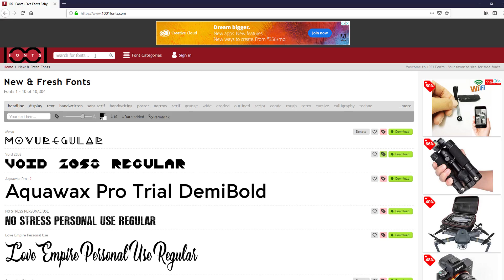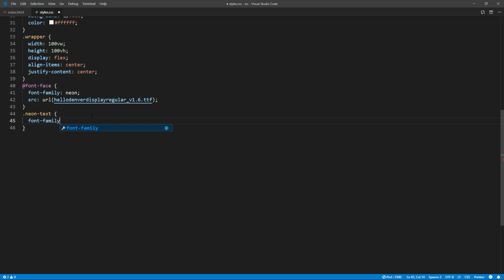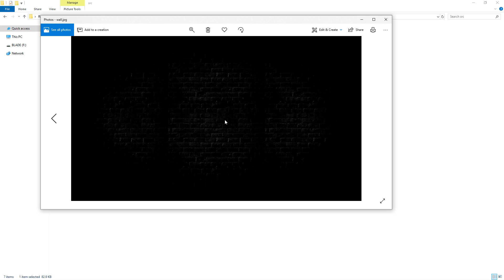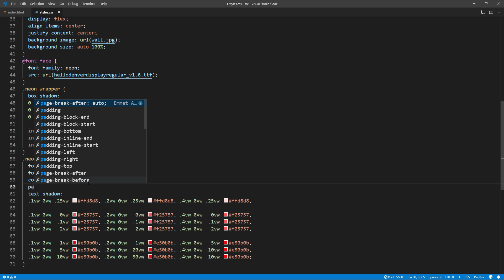Realistic CSS Neon Text Effect Tutorial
How to create realistic CSS Neon Text effect with border from scratch in just a few minutes. No Javascript needed at all!